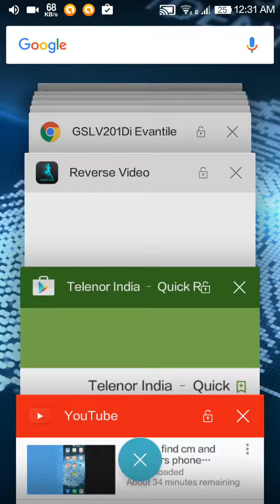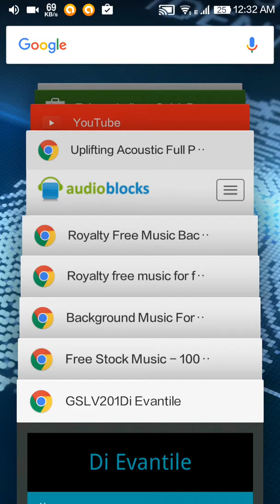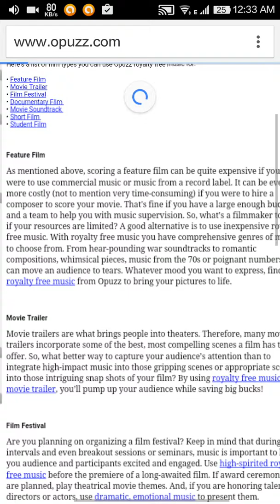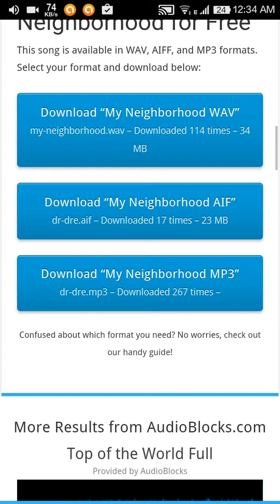How to make a beautiful background score for short films and low budget movies freely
Good music will improve the total short film and movies